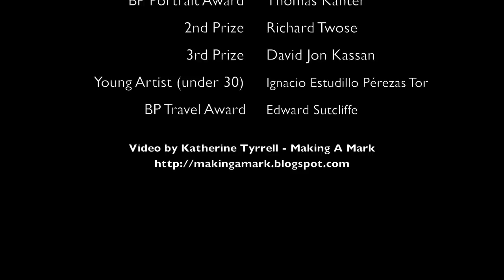BP Portrait Award 2014 - Presentation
The presentation of the prizes awarded to artists in the BP Portrait Awards Ceremony  at the National Portrait Gallery in London on 24th June 2014.  Nigel Havers, the actor presents the BP Portrait Award prizes to the prizewinners - assisted by the BP CEO and Sandy Nairne, the Director of National Portrait Gallery

The Awards are (in order of presentation)
* BP Travel Award - Edward Sutcliffe
* BP Young Artist Award - Ignacio Estudillo Pérez (Spain)
* BP Portrait 2014 - 3rd Prize - David Jon Kassan (USA)
* BP Portrait 2014 - 2nd Prize - Richard Twose (UK)
* BP Portrait Award Winner 2014 - Thomas Ganter (Germany)

Video filmed by Katherine Tyrrell (who had a Mini iPad in one hand and her camera in the other!)
(You can see other videos about the BP Portrait Award on the Making A Mark Videos Channel